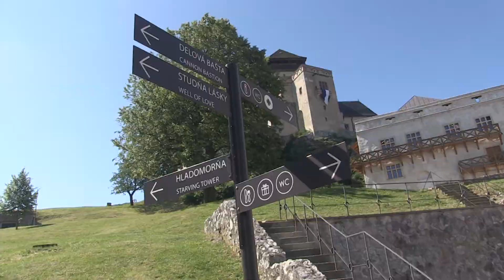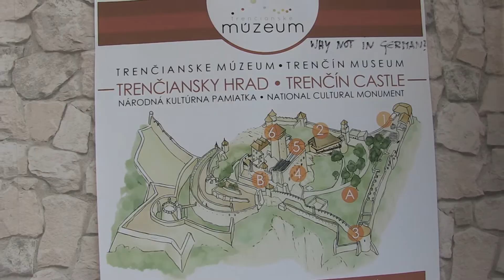Rekonštrukcia skleníka na Trenčianskom hrade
Mnohí Trenčania poznajú administratívnu budovu Trenčianskeho hradu aj podľa jeho vzhľadu, a volajú ju skleník. Jej súčasná podoba je zo šesťdesiatych rokov minulého storočia. Do konca roka by mala dostať nový šat v podobe reprezentatívnych uvítacích priestorov. Jeho rekonštrukcia sa začala práve v týchto dňoch a bude stáť trenčiansku krajskú samosprávu 460 tisíc eur